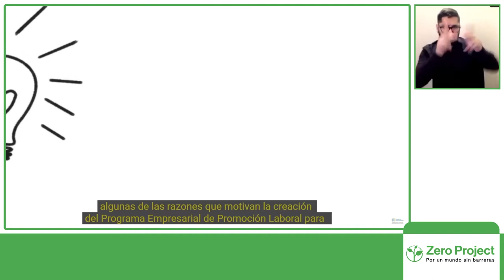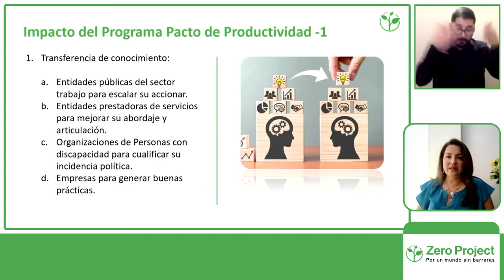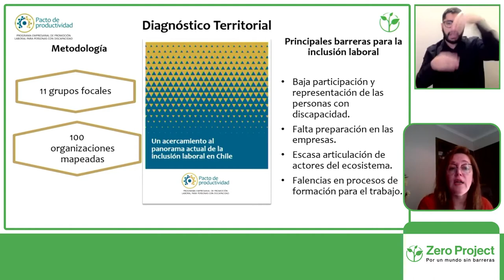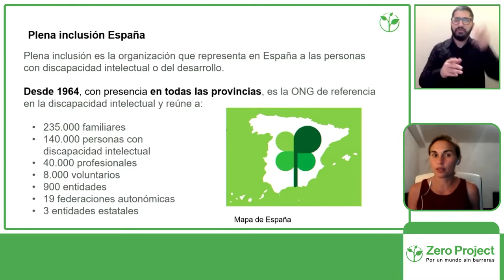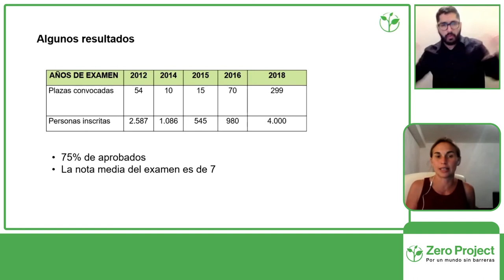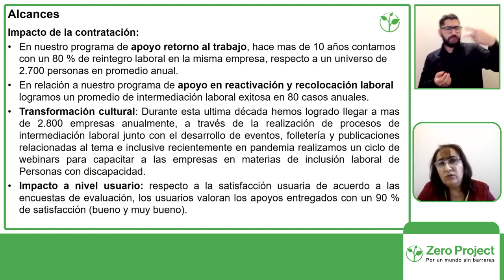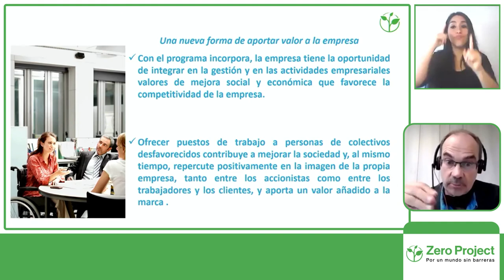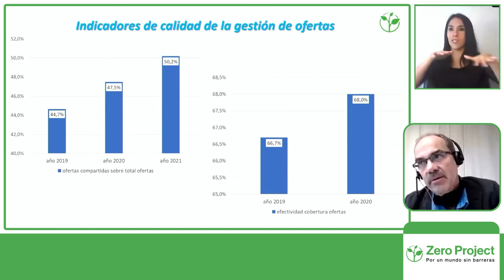Strategic alliances for inclusive employment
Five leading organisations in strategic alliances present their experiences in the private sector, public service and civil society.

Speakers:
Alejandra León, Pacto de Productividad Colombia
Ingrid Rojas, Pacto de Productividad Chile
Silvia Muñoz, Plena Inclusión Spain
María Luisa Ibor, Mutual de Seguridad C.Ch.C.
Francesc Ventura Ribal, Fundación “la Caixa”
Chair:
Carolina Carrasco, IDB Lab

Wednesday, September 29th at 12:15 Chile / 17:15 CET
Channel: 1